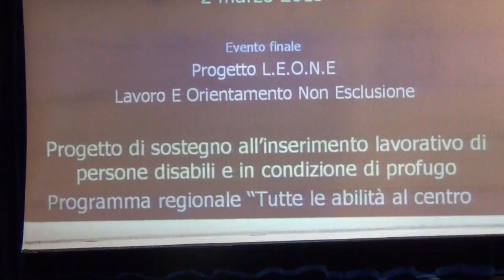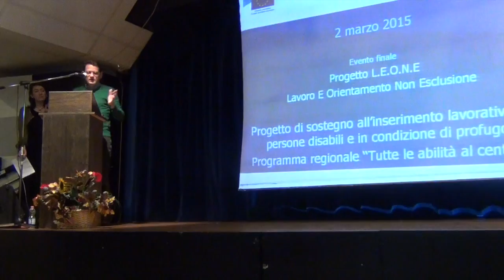Pippo Rossetti - Progetto L.E.O.N.E "Tutte le abilità al centro"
"Ripartendo dalle abilità delle persone è possibile un reinserimento nel mercato del lavoro - dichiara Pippo Rossetti, in occasione dell'incontro finale del Progetto L.E.O.N.E "Tutte le abilità al centro" - un risultato importante che ha visto insieme servizi sociali, sociosanitari, servizi per l'impiego e aziende".